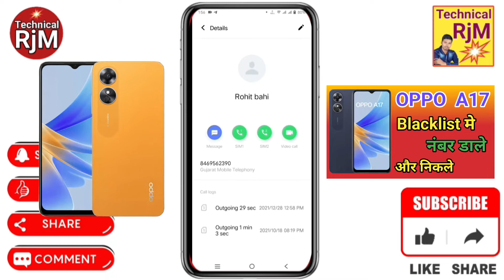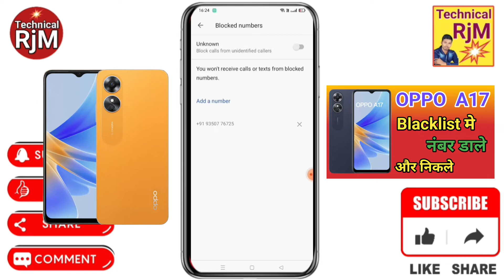OPPO A17 blacklist setting | Vivo Y75 5G Blacklist Me Kaise Dale blacklist me se Number ko nikale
About Video.OPPO A17 blacklist setting Vivo Y75 5G Blacklist Me Kaise Dale blacklist me se Number ko kaise Nikale OPPO A17

Queries Solved
  OPPO A17,
OPPO A17 Blacklist,
OPPO A17 how to call blacklist number,
OPPO A17 block list number remove,
OPPO A17 blacklist number unblock,
OPPO A17 Blacklist Me Kaise Dale,
OPPO A17 blacklist me number kaise dale,
OPPO A17 call blacklist setting,
OPPO A17 block number ko unblock kaise kare,
OPPO A17 call blacklist unknown number,
How To Remove Number Blacklist In OPPO A17,